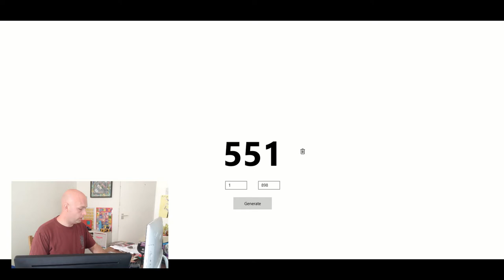Random Pokédex Challenge - Making Pokemon from Clay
Hi All

This is the first in what will hopefully become a series of videos. In this video I use a random number generator to choose a Pokemon from the Pokedex and then go on to make it out of clay.

Thanks!

Crispy